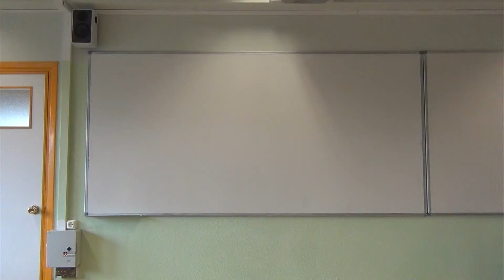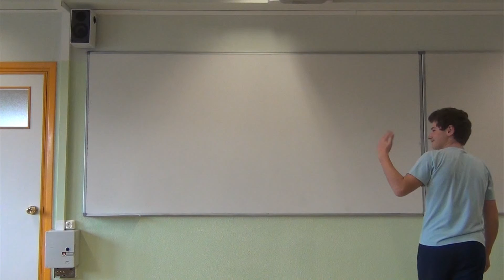Mimo 13-14 Iván Cobarrubias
This video is about Mimo 13-14 Iván Cobarrubias